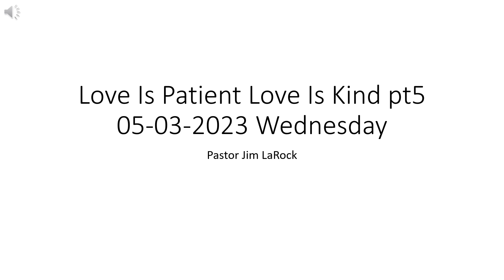Love Is Patient Love Is Kind pt5